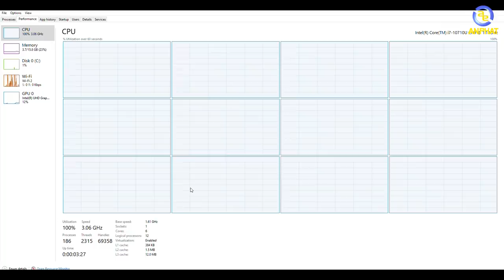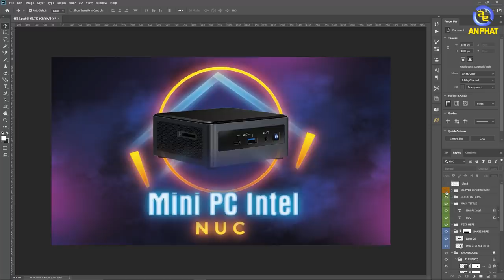Intel NUC - Mini PC bé gần bằng bàn tay làm được những gì? | An Phat PC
Intel NUC luôn là mẫu mini PC ấn tượng dành cho đối tượng doanh nghiệp, trường học hay thậm chí là sử dụng cho cá nhân với thiết kế ấn tượng, hiệu năng tản nhiệt tốt, cấu hình phù hợp cho các nhu cầu tư cơ bản cho tới nâng cao.